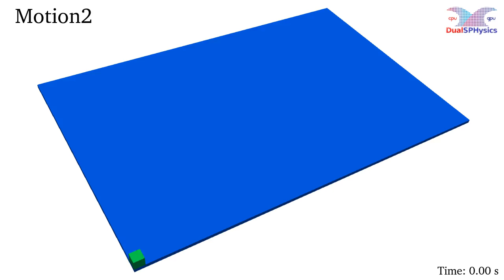DualSPHysics example: Motion2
Available at DualSPHysics_v4.4/examples/motion.

Motion02: combination of two uniform rectilinear motion (mvrect).